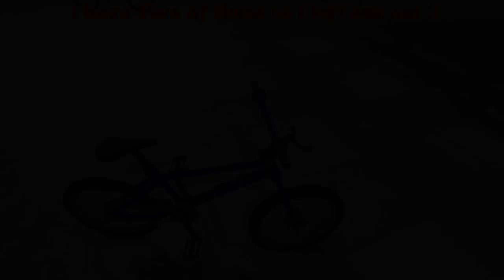GTA 5 Online - My 15 Modded Bmx Tour (Show Caseing My 15 Colored Bmx) 40 Sub Special Thank You All